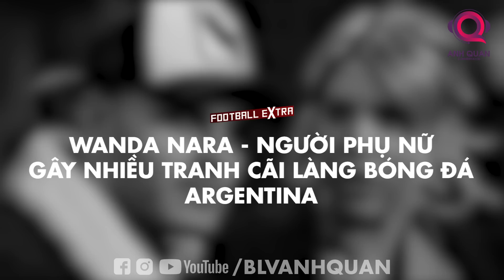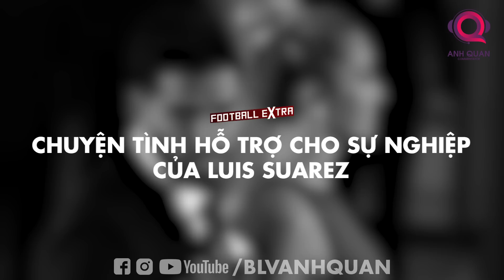PHÂN TÍCH BÓNG ĐÁ CÙNG BLV ANH QUÂN